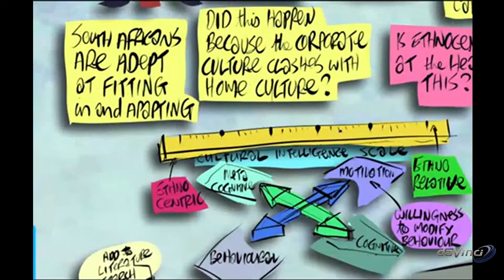Does Cultural intelligence enhance leadership development in S.African healthcare organisations?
Does Cultural intelligence enhance leadership development in South African healthcare organisations?

With Judy van Zyl

Da Vinci Curiosita (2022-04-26) - Session 02